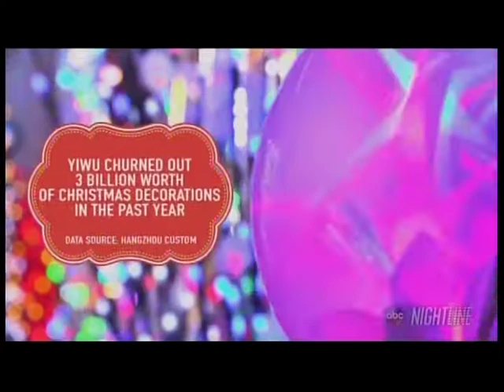Santa's Workshop In China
NO offensive comments, please
They will be deleted & the poster blocked - Thank you
No copyright ownership assumed, implied, or intended by me of this video or of the information within it